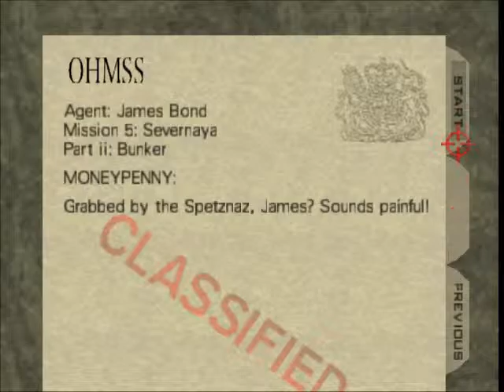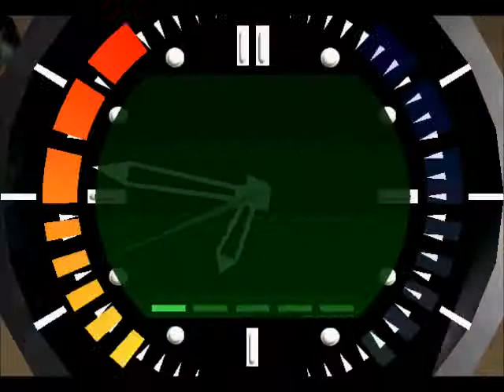Original Goldeneye N64 - Lets Play - Episode 7 - Bunker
Along with a young woman named Natalya Fyodorovna Simonova Bond is imprisoned by the Soviet Army. After making a daring escape (a couple of times) and not shooting Natalya they escape before the Goldeye weapon fires on the Bunker complex